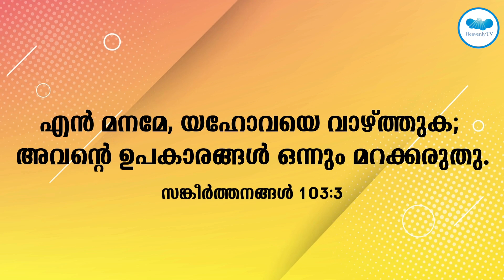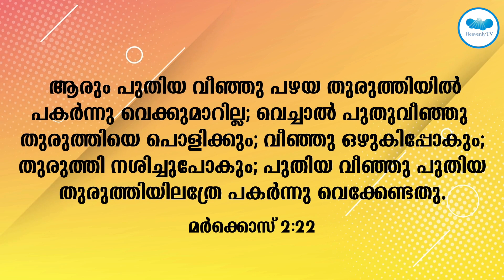🛐 Day - 181 🛑 Today is my day 🤷‍♀️ Morning Prayer I Prayer to Jesus I Bible word I Christian message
Online Morning I പ്രഭാത പ്രാർത്ഥന IPrayer for you | Today is my day | ഇന്ന് എന്റെ ദിവസം 🤷‍♀️| വരൂ നമുക്ക് ഒരുമിച്ച് പ്രാത്ഥിക്കാം 🛐 | HeavenlyTv 🛐 Day - 181

This series will be telecasted Every Day 🛑6:00 AM🛑

☎ 24x7 Prayer Line - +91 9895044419
📱 WhatsApp നിങ്ങളുടെ പ്രാത്ഥന വിഷയങ്ങൾ അറിയിക്കുന്നതിനയായും എല്ലാ ദിവസവും വീഡിയോ സന്ദേശങ്ങളും വചനങ്ങളും ലഭിക്കുന്നതിനായി Heavenly TV യുടെ ഈ ഗ്രൂപ്പിൽ ജോയിൻ ചെയ്താലും